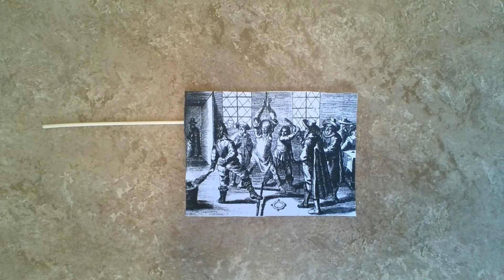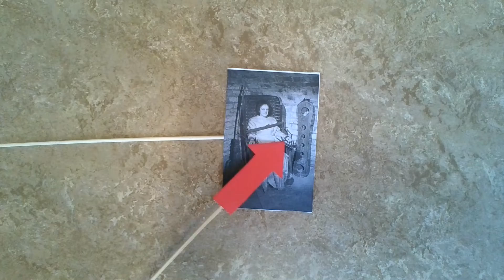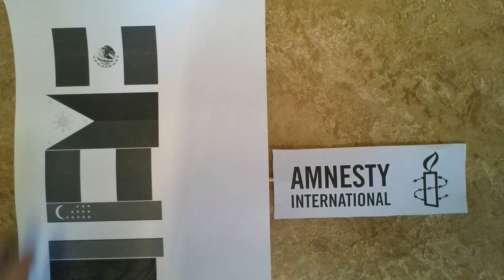Hexenfolter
von Darison und Denis